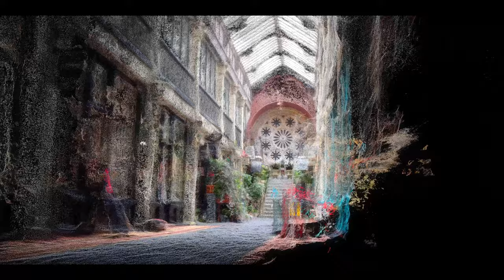Clifton Arcade Bristol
Experimental abstract of a point cloud with distorted ambient sounds